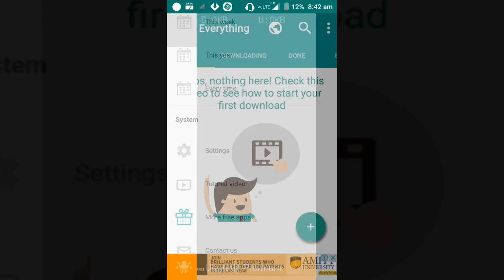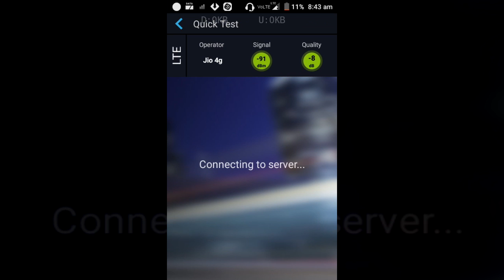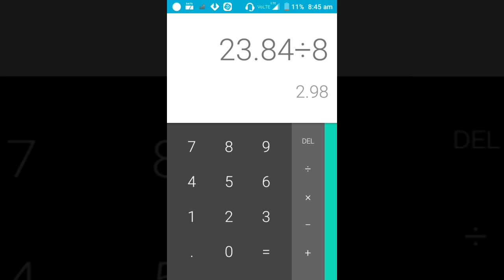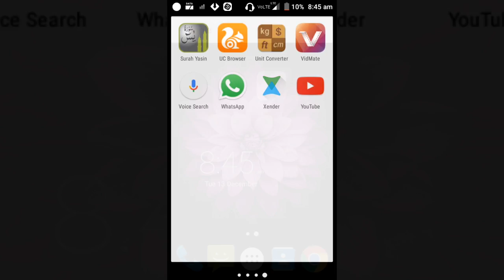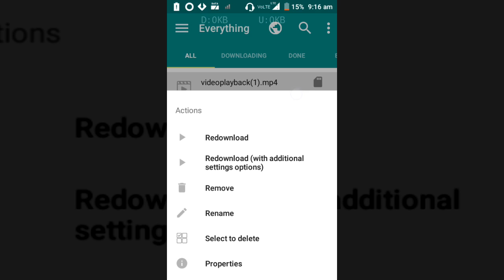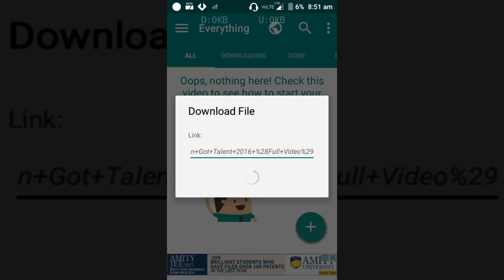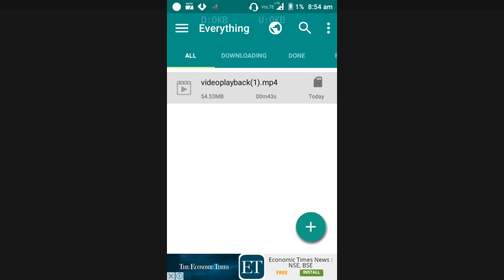How to Increase JIo 4G Internet Download Speed 100% working- MALAYALAM (മലയാളം) 2017 OCTOBER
എങ്ങിനെ ജിയോ ഡൌൺലോഡ് സ്പീഡ് കൂട്ടാം
ഇതാ ഒരു കിടിലൻ ഐഡിയ.കൂടുതൽ വിവരങ്ങൾക്  ഈ വീഡിയോ മുഴുവനായും കാണുക. എച്ഡിയിൽ കാണുന്നതാണ് കൂടുതൽ അഭികാമ്യം.
ആൻഡ്രോയിഡ് ,ഐഫോൺ , വിൻഡോസ് എന്നിവയുടെ പുതിയ മലയാളം  ട്യൂട്ടോറിയൽ ട്രിക്‌സ് ഉം ടിപ്സ് ഉം ലഭിക്കുന്നതിനായി ഈ ചാനൽ സബ്സ്ക്രൈബ്  ചെയ്യുക.
മലയാളം  ട്യൂട്ടോറിയൽ.

How to increase jio 4g internet Download speed Malayalam,
How to increase jio 4g Download speed for android Malayalam,
How to increase jio 4g Download speed for iPhone,
How to increase jio 4g Download speed in Malayalam" Malayalam ,Jio internet speed trick,how to increase Jio net Speed,
how to increase Jio 4g net Speed,jio 4g download Speed increase trick,jio Malayalam,malayalam Jio net Speed,jio Speed koottan,jio 4g 100%,